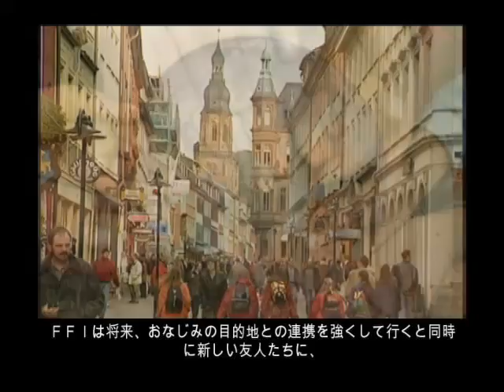Friendship Force International Video with Japanese subtitles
This video explains how the Friendship Force was started, what it's doing, and where it's going in the future. (with Japanese subtitles).